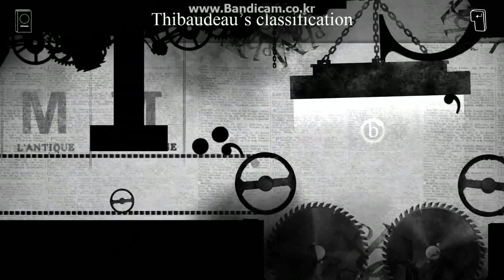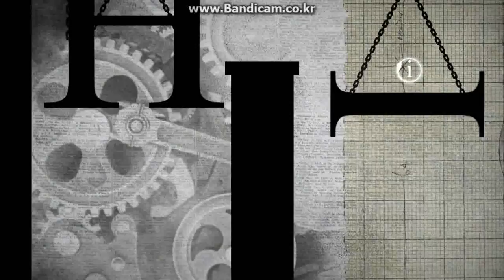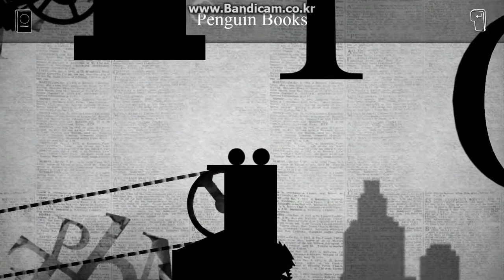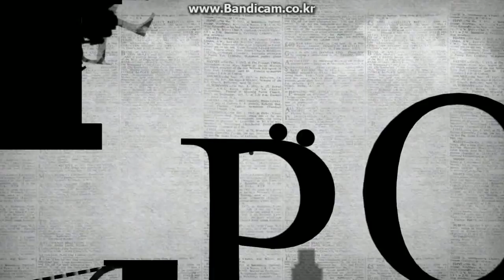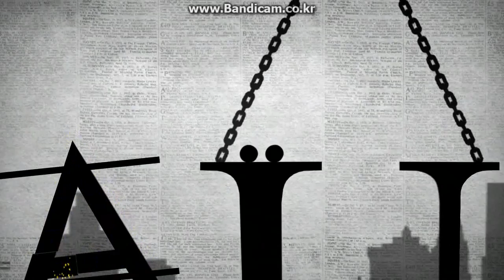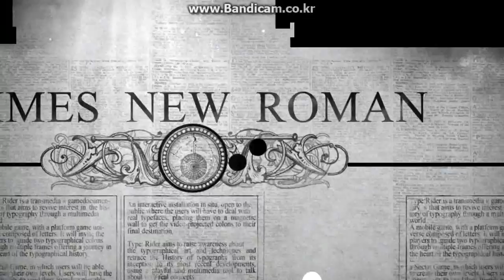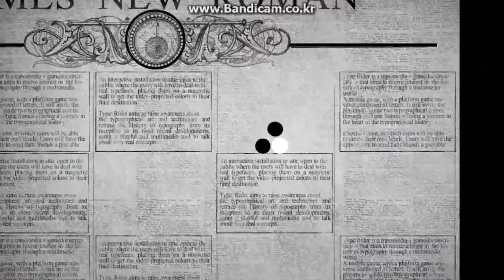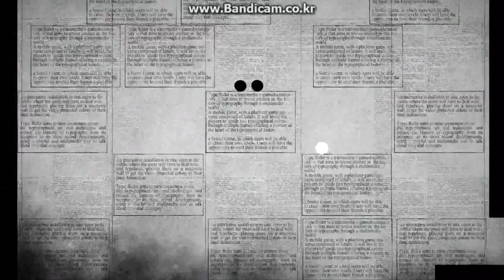[Type:Rider] Times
하핫!!